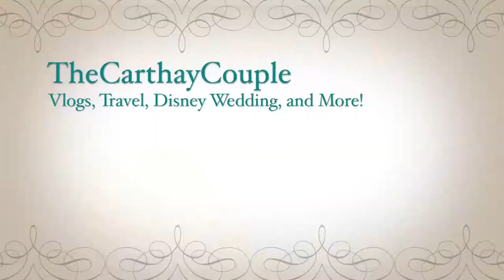Halloween Sewing Day!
Melanie had a long list of craft things she wanted to do...and somehow she magically finished everything on her list! Maybe that t-shirt has something to do with it...Featuring the spoopy imagery of our decked out Halloween house!